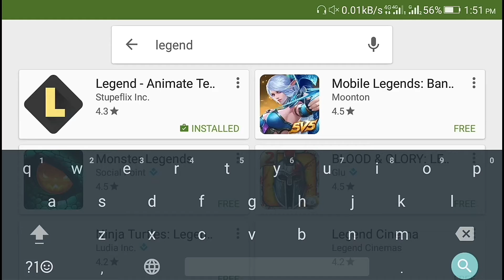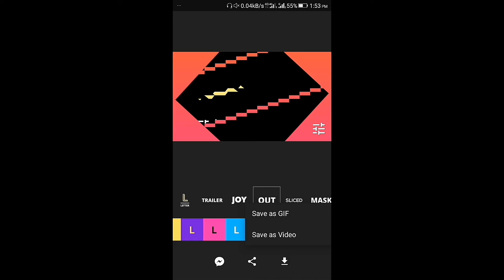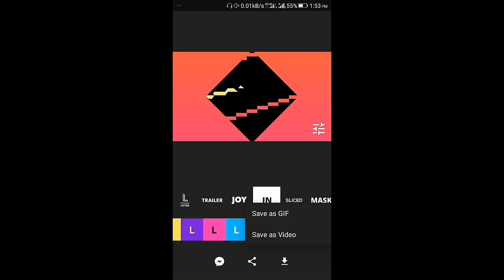(Hindi/Urdu) How To Make Free Intro Esay Steps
How to make intro 2 minutes with easy step by step
With 2 sample
Aaj Aap  Dekhenge ki how to make free intro  YouTube kw liy intro  banane ke liye aap ko Jyada kuch nahi karna hoga aap ko sirf ek App download karna hoga dikhaye video ke steps by steps please like comment and subscribe for more information if if you if you have any question and other think you can comment